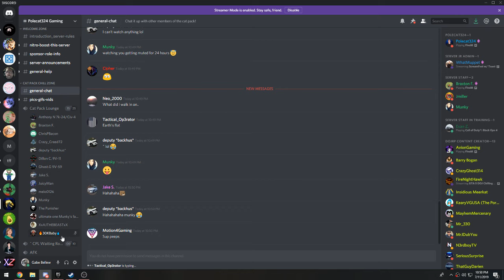aww i got banned